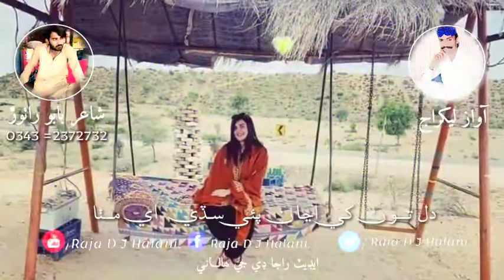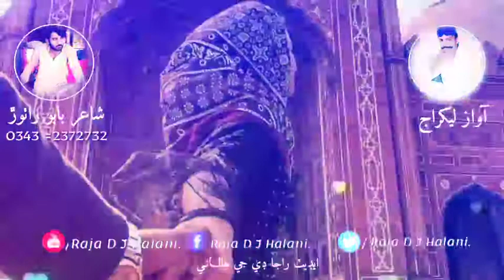the best of super sindhi full song aawaz lakhraj writer bewas babu Rathor